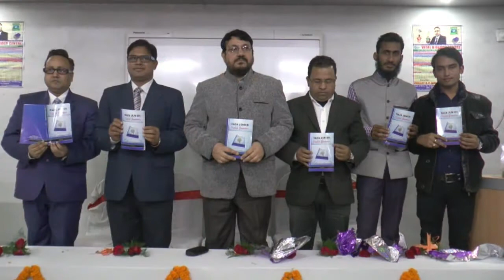inauguration of Raza Junior English Grammar: video by writer ashraf raza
Inauguration of Raza Junior English Grammar